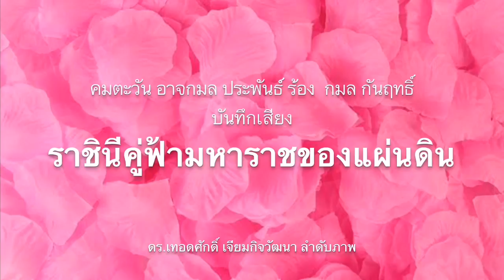สกุลเทพหัสดินฉุน ! จ่อฟ้องโซเชียล ใส่ร้ายคดีแพรวา